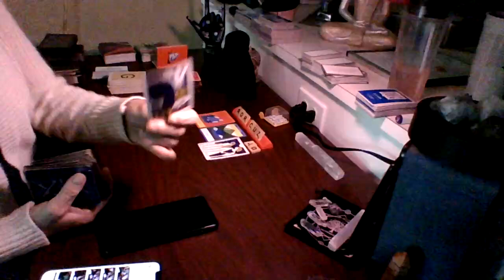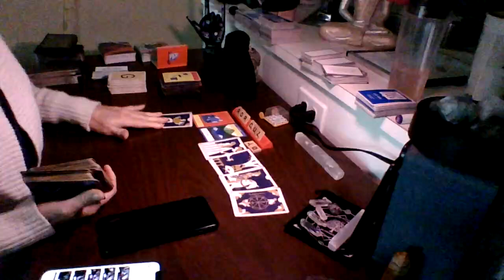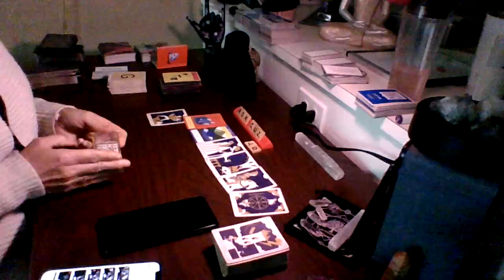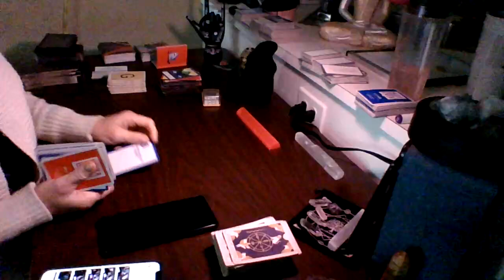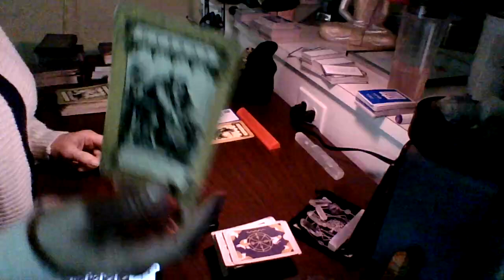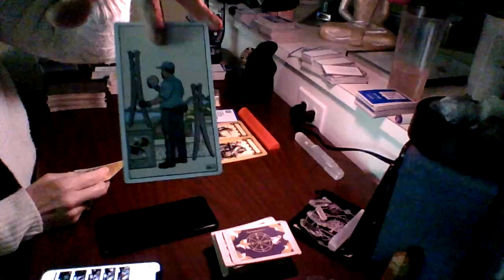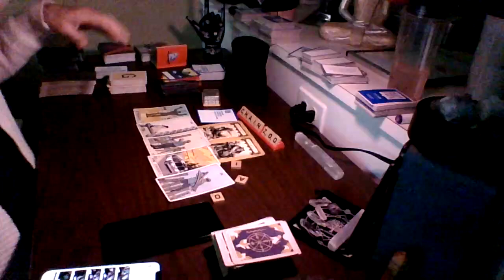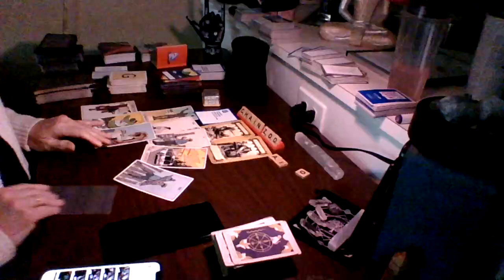Great business idea for beach city areas...